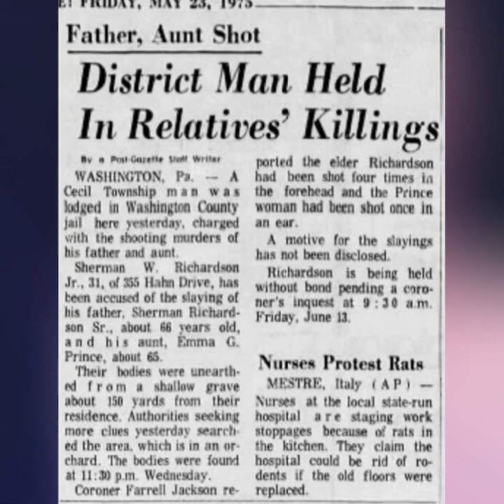The Story of Hatchet Jack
Every town has a story that’s passed down to either scare children. Or keep locals out.
This is my towns story of Hatchet Jack.
A murder that still haunts Hahn Drive.

Don’t forget to share your towns story below.